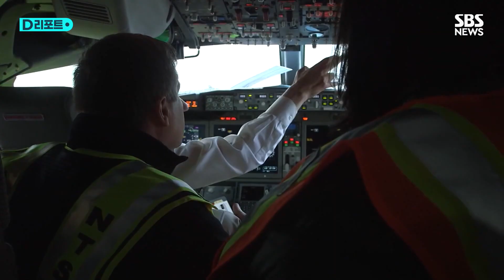보잉 737 맥스, 다른 항공사 여객기에서도 결함 포착 / SBS /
운항 중 동체 일부가 떨어져 나간 알래스카 항공 여객기 사고에 대해 미 항공당국의 조사가 이뤄지고 있는 가운데, 사고 기종에 대한 각 항공사의 점검 결과 비상구 덮개 설치 결함이 발견됐습니다.

유나이티드 항공은 사고기와 같은 보잉 737 맥스 9 여객기에 대해 예비조사를 실시한 결과, 비상구 덮개 설치와 관련된 문제를 포착했다고 밝혔습니다.

기체 측면의 비상구 덮개 볼트가 느슨하게 잠겨 추가로 죌 필요가 있었다고 설명했습니다.

유나이티드 항공은 현재 보유하고 있는 해당 기종 79대 중 10대 정도에서 이런 문제가 발견됐다면서, 숫자는 더 늘어날 수도 있다고 밝혔습니다.

알래스카 항공 역시 사고 직후 항공 당국의 검사를 준비하면서 일부 사례에서 느슨한 하드웨어를 발견했다고 밝혔습니다.

이렇게 두 항공사의 같은 기종 여객기에서 비슷한 결함 정황이 발견되면서 보잉의 항공기 제조 과정에 문제가 있을 가능성이 제기되고 있습니다.

문제의 비상구 덮개는 보잉의 협력회사인 스피릿 에어로시스템즈가 설치했는데, 미 항공당국은 덮개 설치 과정은 물론 덮개 주변에서 작업을 면밀히 조사할 방침입니다.

또 사고 여객기가 직전 세 번의 운항에서 자동 기압 조절 장치 이상을 알리는 표시등이 켜진 이유도 살펴볼 예정입니다.

사고 기종의 전면 운항 중단으로 항공 일정 수백 개가 취소돼 이용객들이 큰 불편을 겪고 있지만 항공 당국의 조사 결과가 나올 때까지 운항 중단 조치는 이어질 걸로 예상됩니다.

(취재 : 김경희, 영상편집 : 김종미, 제작 : 디지털뉴스편집부)